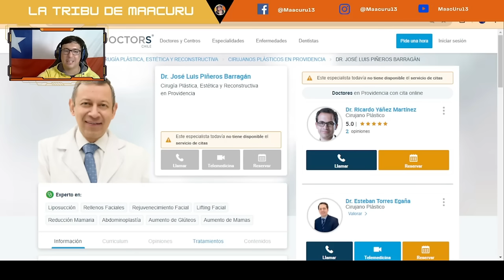CHILENO hace una INTERVENCIÓN UNICA en URUGUAY marcando un HITO | Genaro Cabrera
Emotivo recibimiento en Salto para Genaro, el niño que sobrevivió a un accidente donde perdió a toda su familia
Por el accidente, el niño de 7 años quedó con el 70 % del cuerpo quemado y estuvo casi cinco meses internado en el Hospital Pereira Rossell. La atleta Alfonsina Maldonado lo acompaña en el proceso. El Dr. José Luis Piñeros Barragán, cirujano plástico chileno, Participo junto al equipo de la Dra. Beatriz Manaro en la intervención.

CHILENO hace una INTERVENCIÓN UNICA en URUGUAY marcando un HITO